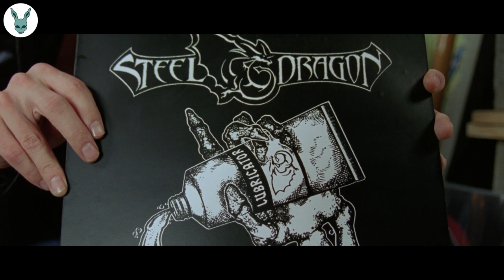Imagine THIS is Your Girlfriend, and STILL You Somehow Want More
Chris Cole is a good guy, with a great set of pipes on him.  He's got a loyal band, a wonderful supportive family, and a sweetheart of a girlfriend.  Did I mention that everyone happens to be really, really, ridiculously good-looking?

Well, you'd think Chris has everything he needs, but boy does this guy dream big.  He worships an 80s era hair metal act called Steel Dragon, and he crafts everything about his image, and his sound, after their singer Bobby Beers.  Unfortunately, Chris takes this to a level of fanaticism, and his loved ones treat him as though he's crazy for it.

But that's only the beginning of this story... What if, at his lowest moment, Chris ends up stumbling face first into his dreams?  What if everything goes his way, the way he always wanted it to?  And what if... it's not the right path after all?